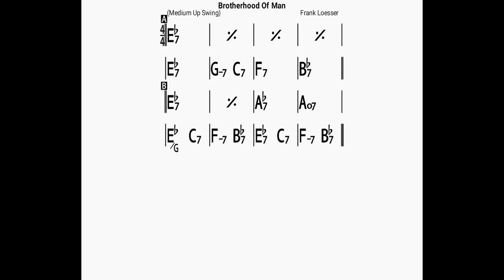Brotherhood Of Man(no piano)backing track/bpm140